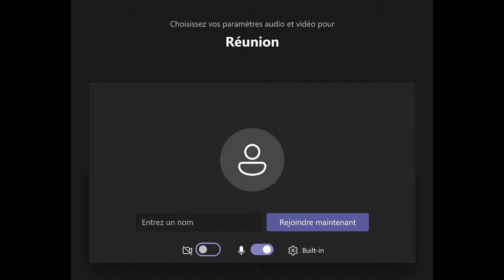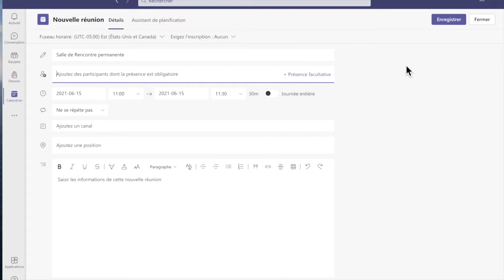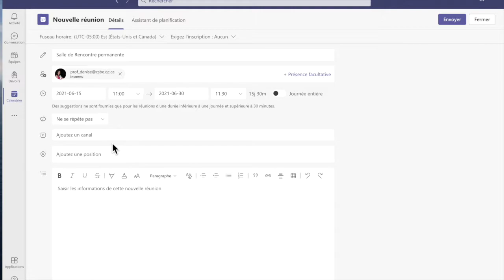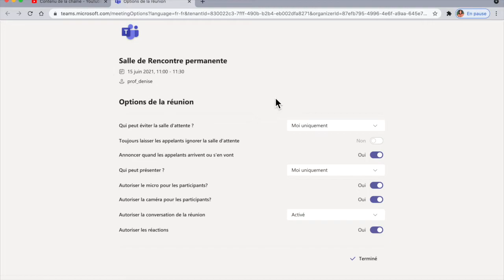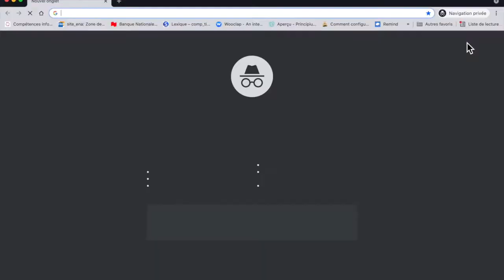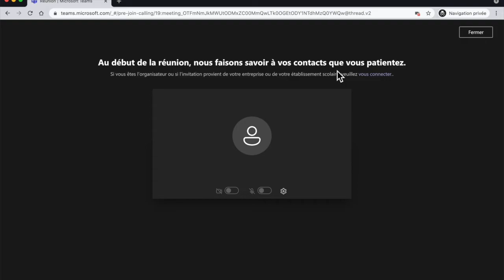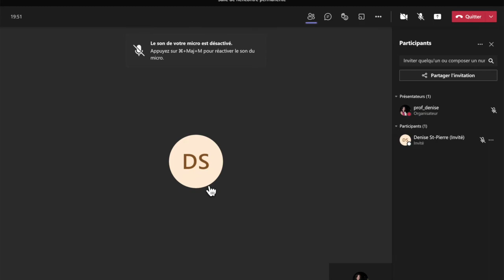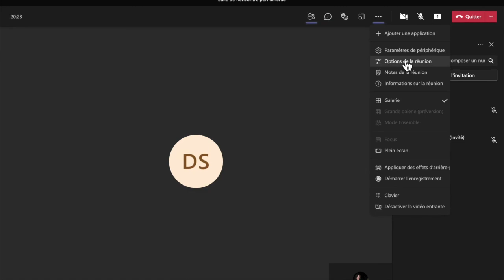Créer une salle permanente ou de très grand groupe